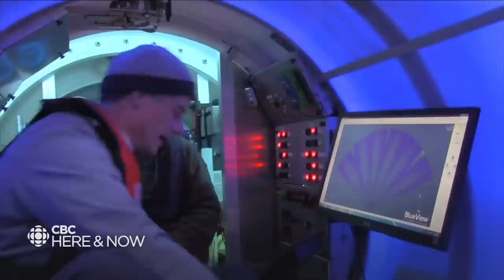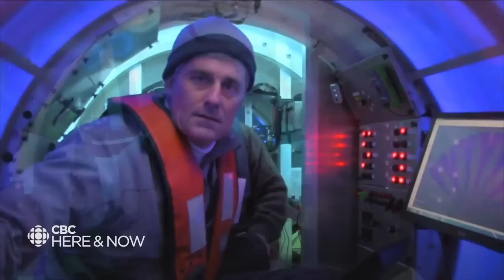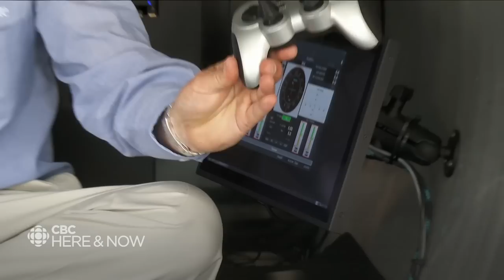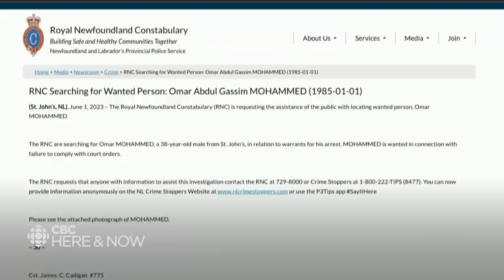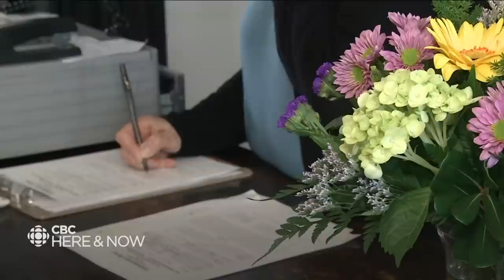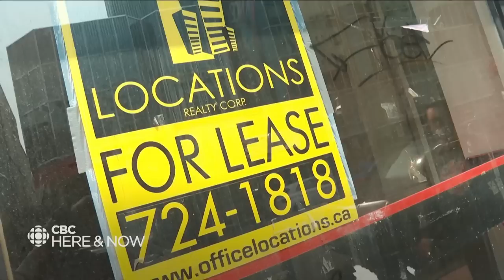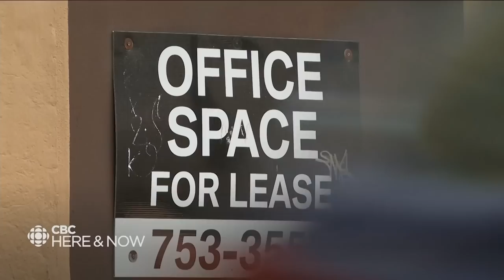Here & Now Monday, June 19, 2023